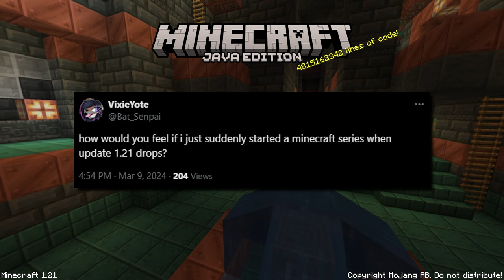The Wolf Quest Begins! - Minecraft [1]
Tonight, we are cringe.

Shoutouts to my current Patrons!
~ Zonra
~ Winterbreeze
~ Stopher

Welcome to the wide and wonderful world of Minecraft! Reminds me of your mom. HA. Anyway, today marks the first episode of my Minecraft series! Update 1.21 has released and with it, a slew of new content I haven't experienced, along with some content from other recent updates I am yet to play! Until now. Chief among these additions is the eight new variants of wolf to be found all across the world, as well as the classic wolf now known as the "Pale Wolf". Well, I'm a big fan of pups, so we're going to get every single one! Join me in this epic Quest for the Wolf Pack!

~ Look at my Linktree!

|| Endslate Credit ||
Pascal Michael Stiefel - Scootin' Around Clocktowers Beneath the Sea
Hat in Time Soundtrack
You can check out A Hat in Time here!